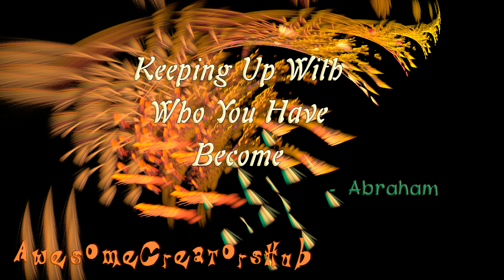Abraham Hicks: Keeping Up With Who You Have Become